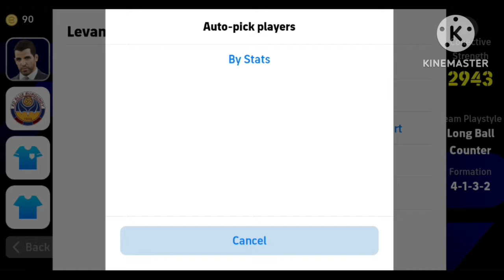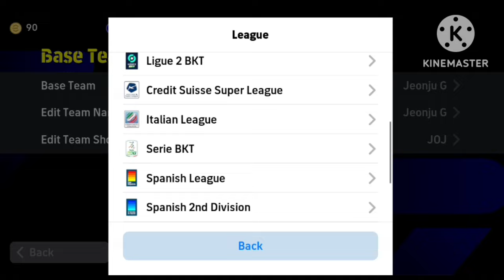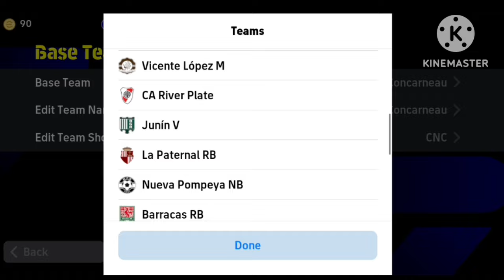4-1-1-4 & Top 5 New Formations Update In eFootball 2024 | 4114 formation efootball 2024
4-1-1-4 & Top 5 New Formations Update In eFootball 2024 | 4114 formation efootball 2024

4114 formation efootball 2024
best formation efootball 2024
efootball tips and tricks
4-1-1-4 formation efootball 2024
4114 formation efootball 2023
4231 efootball 2024
efootball 4114 formation
efootball camavinga max

top 5 new formations update in efootball 2024
top 15 new formation update in efootball 2023
new formation update in efootball 2023 mobile
efootball 2023 new update formation
efootball 2023 mobile new formation
efootball mobile 2024 new feature

efootball 2024
424 formation efootball 2024
efootball 2024
how to get unique formation in efootball
efootball
efootball 2024 best formation
4-2-4 formation in efootball
pes 2023
formation update
424 formation efootball 2023 after update
quick counter efootball 2022
424 formation after update
424 formation efootball 2022
best formation in efootball 2023 mobile
formation
how to get 424 formation in efootball 2023
424 formasi efootball 2023
424 formation efootball 2023 new update
3 amf formation efootball
3 amf formation in efootball 23
4-2-4 formation in efootball new update
3 amf formation in efootball
3 amf formation in efootball 23 after update
efootball 2023
efootball 2023
424 formation efootball 2023
pes 2023
formation update
424 formation after update
efootball top 10 formation
424 formation efootball 2022
formation
424 formasi efootball 2023
best playstyle
3 amf formation efootball
4-2-4 formation in efootball new update
how to get hidden formation

WhiteG-99P